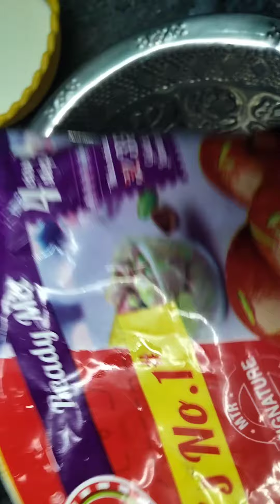எந்த instant mix - லும் வெடிப்பு இல்லாத குண்டு குலாப் ஜாமூன் | instant mix gulab jamun in tamil